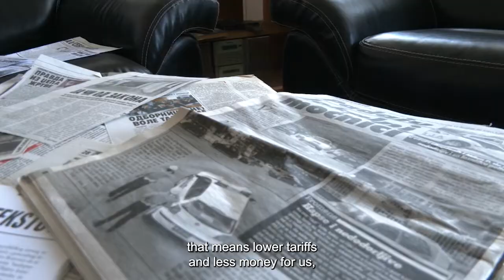The Price of Truth (Trailer)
The Price of Truth, a new documentary produced by SEENPM (South East European Network for Professionalization of Media) and Mediacentar Sarajevo as part of the Resilience project, talks about the brutal attacks on journalists in Serbia, their long-term search for justice, and life under police escort. The film follows journalists Milan Jovanović, who lost his house to an arson attack, Vladimir Mitrić, who has lived under police protection for 18 years, and investigative journalist Jelena Zorić. They all have one thing in common – regardless of all the threats and pressures, they passionately continue to do their job.

Featuring:
Milan Jovanović
Vladimir Mitrić
Jelena Zorić

Directed by: Valentina Delić
Executive Production: Inhouse

Production: FMedia and Civil Society Development Foundation Mediacentar and Southeast European Network for Professionalisation of Media (SEENPM)

The film was produced as part of the project RESILIENCE: Civil society action to reaffirm media freedom and counter disinformation and hateful propaganda in the Western Balkans and Turkey. The project is implemented by partner organisations: SEENPM, Albanian Media Institute, Mediacentar Sarajevo, Kosovo 2.0, Montenegro Media Institute, Macedonian Institute for Media, Novi Sad School of Journalism, Peace Institute in Ljubljana, and the Bianet press agency in Istanbul, with the financial support of the European Union.